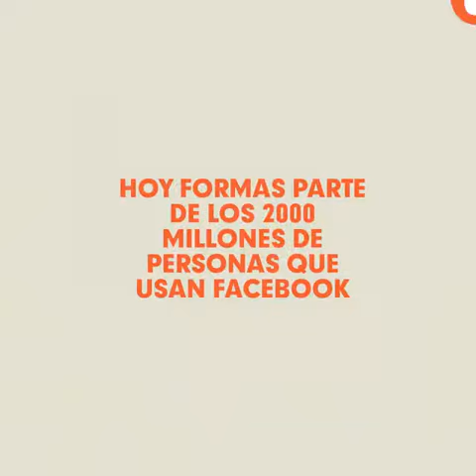El video de facebook bien bostero